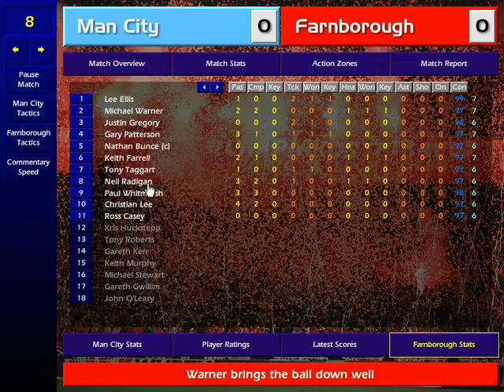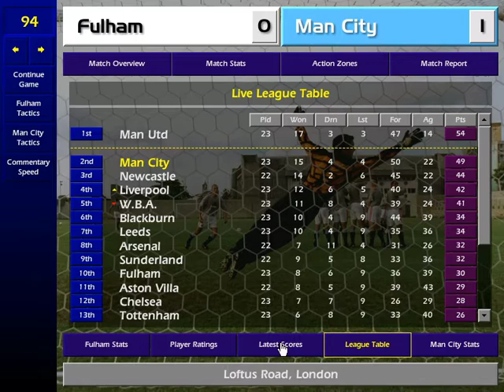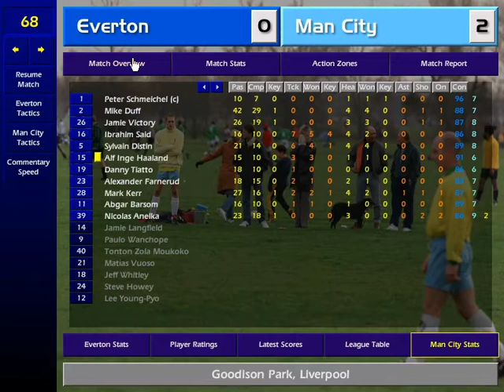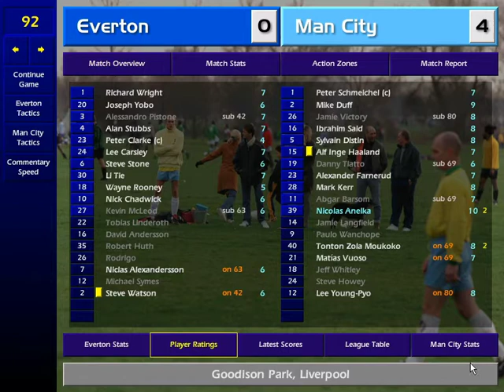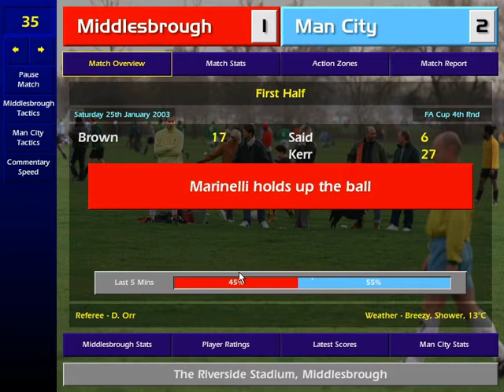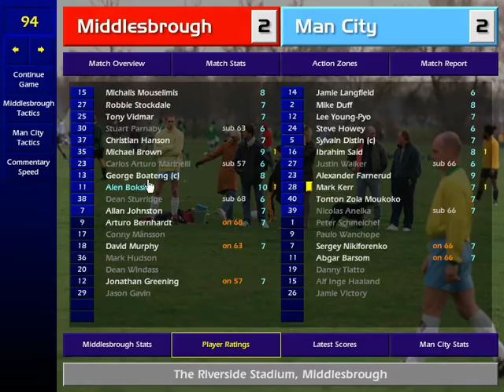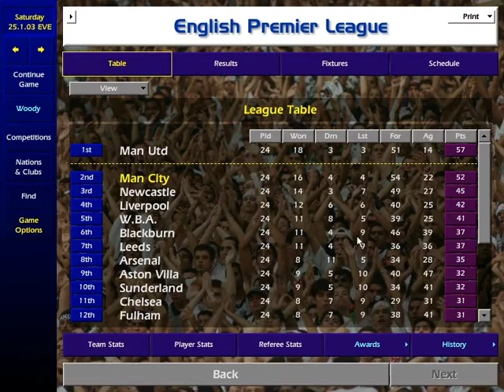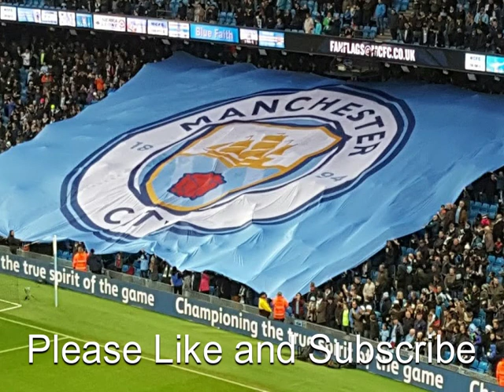Man City 2002-2003 #16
Episode 16. Well we almost stuffed up our Europa League campaign before it had a chance to get going and we’ve also managed to drop 11 points in the League, which has seen us lose top spot. Can we turn our form around?